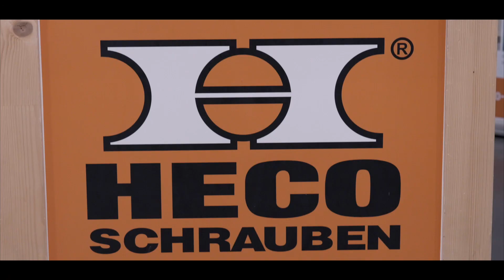Salon professionnel du groupement Sylvalliance @ O'Lac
Reportage pour le groupement Sylvalliance, spécialiste dans les métiers du bois et ses dérivés lors de son salon professionnel les 17 et 18 janvier 2023 !
Au programme :  exposants, Comedy Club, et cocktail pour la première journée puis, le lendemain, un enchaînement de speed-meeting et de nombreux échanges professionnels entrecoupé d’un buffet déjeunatoire.
L’occasion de retrouver plus de 84 exposants et 300 visiteurs !